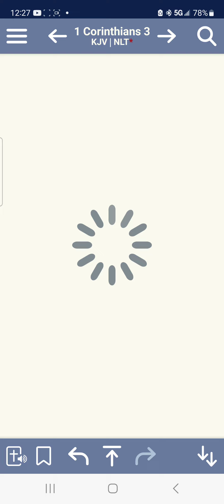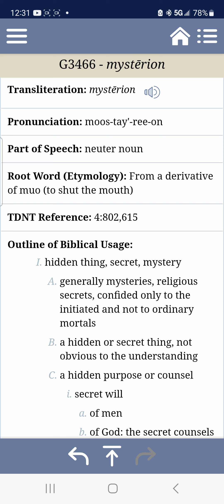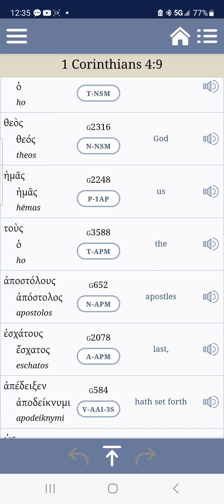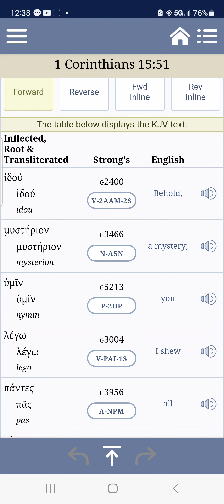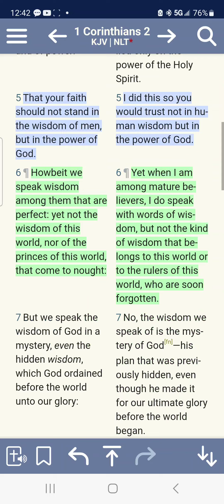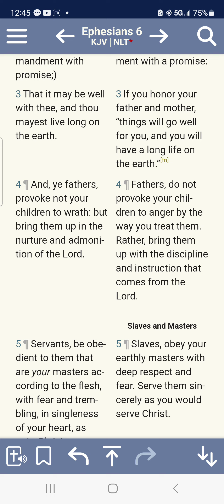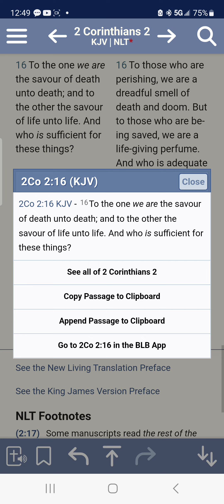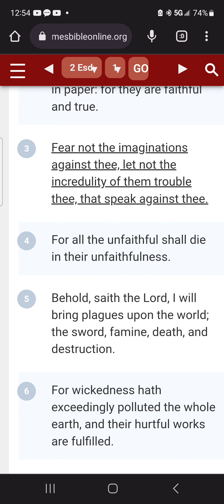THE MYSTERIES OF THE GOSPEL MAKE US LOOK FOOLISH TO THE WORLD!